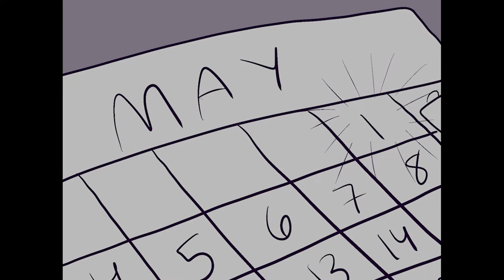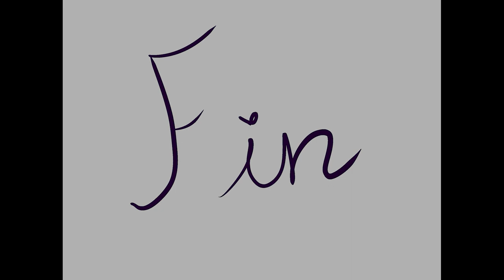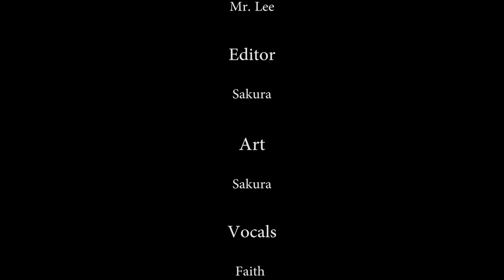2022 Far East Creative Expressions: "Sakura" by Guam High School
By Sakura